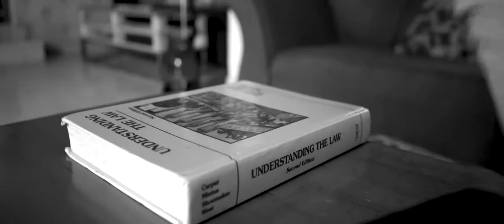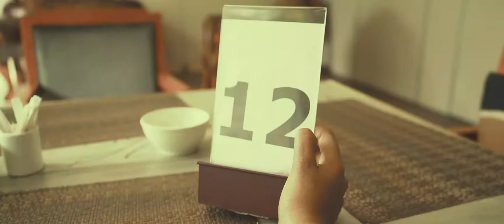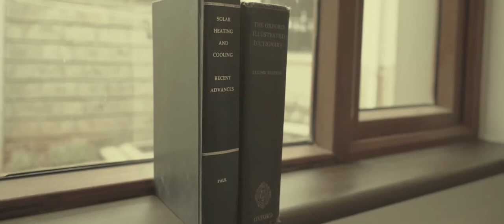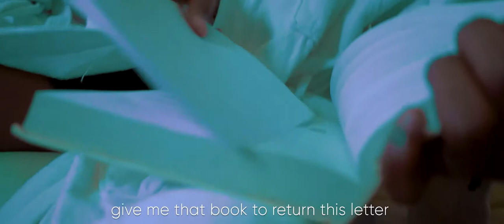Konnect Short Film: Dear Mike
Synopsis:
Mike accidentally found a letter for him written by his engineer dad twenty years ago who told him how difficult it was to find a wife back then.

Director:
Mungai Mutugi
Cast:
Mich as Mike
Kevin "Baby Hippo" as Dad
Monic as Girlfriend to Dad
Lynn as Girlfriend to Mike
Theme song:
Koko, by Love Kid
Konnect Hub